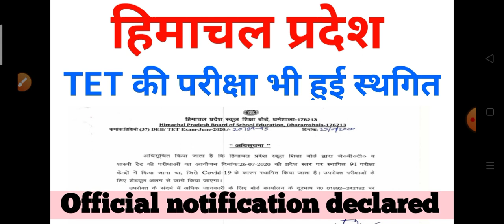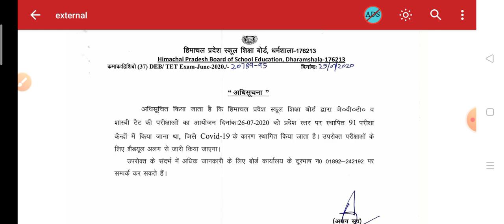हिमाचल प्रदेश TET परीक्षाएं भी हुई स्थगित HP Breaking News